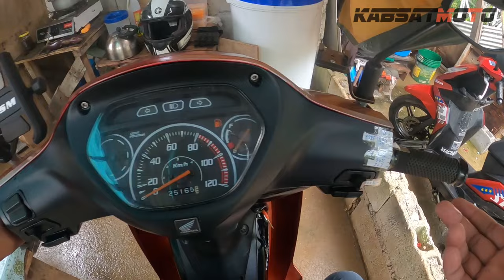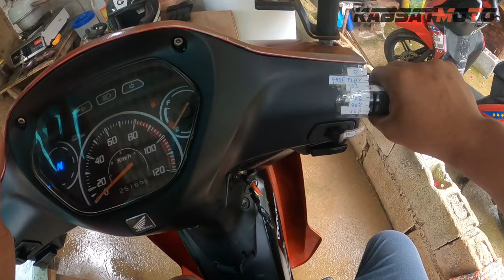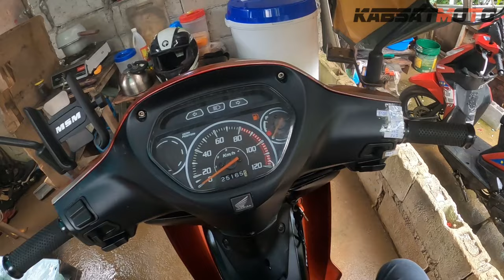PAANO ANG TAMANG PAGHAWAK, PAGPIHIT AT POSISYON NG KAMAY SA SILINYADOR NG MOTOR | THROTTLE CONTROL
Matututunan sa video na ito kung paano makontrol ng tama ang silinyador o throttle ng motor kung saan nakasalalay ang pagpapaandar, smooth riding experience at kaligtasan natin sating pagmomotor. Mahalaga ang skill na to mapa beginner rider ka man o hindi. Always ride defensively.

HONDA WAVE ALPHA 110 REVIEW | AFTER 3 YEARS ANONG MASASABI KO, SULIT PA BA NGAYONG 2021?

Riding Tutorial
Throttle Control
Riding Skills
Riding Lessons
Throttle Lesson
Throttle Tutorial
How to Throttle
How to use throttle
Motorcycle Throttle
Motorcycle Throttle Tutorial
Motorcycle Throttle Lesson